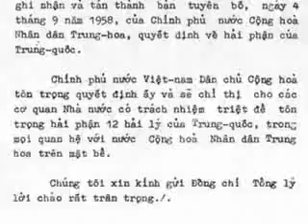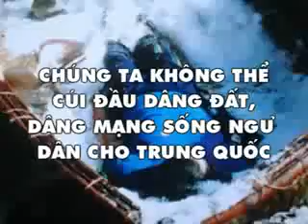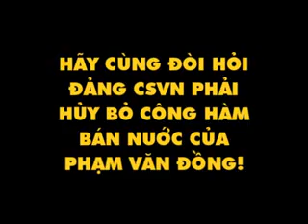CSVN phải hủy bỏ công hàm bán nước Phạm Văn Đồng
Tevez lên tiếng sau khi nghe được nhận xét từ báo giới.Trong phát biểu của mình, Tevez cũng khẳng định anh không có rắc rối cá nhân với HLV Roberto Mancini đồng thời đánh giá cao sự thông cảm của ông chủ Sheikh Mansour: "Mối quan hệ của tôi với các giám đốc và một số cá nhân trong ban lãnh đạo cũng như ban huấn luyện đã không thể cứu vãn được nữa. Tôi không muốn kéo dài thêm tình trạng này".Mặc dù đã tuyên bố sẽ tính đến chuyện treo giày, nhưng nhiều khả năng Tevez sẽ chọn Real hoặc Barca để đầu quân khi rời Man City. Cảm giác dạo gần đây thật nặng nề. Áp lực học rồi gia đình bạn bè cứ rộn cả lên ! Nhưng may ra tôi còn có khả năng viết lách, bởi vì có thể viết lách những lúc như thế này, nên có lẽ tôi sẽ bớt bí bách hơn sao.Tôi hay thường một mình thế nên tôi luôn có một khát khao, có thể thoát ra khỏi những cảnh tượng buồn thảm mà tôi đã từng phải chứng kiến.  Điều đó, khiến cho tôi trở nên gan lì và cứng cỏi. Sự gan lì đó đi kèm với khát khao. Khát khao. Một vòng tay bao bọc. Tôi có những snghĩ rất dỡ hơi, rằng ai có thể ôm ấp cuộc đời mình?Nhưng không, tôi thừa biết chẵng ai có thể và cũng chẵng ai muốn ôm ấp cuộc đời tôi nên là tôi thích được ôm ấp cuộc đời người khác bảo bọc cuộc đời người khác nhất là người tôi đang yêu!Trước đây, tôi gặp được một người đàn ông tốt.